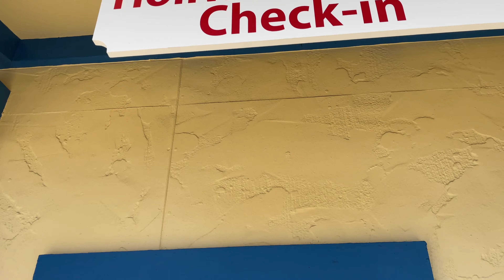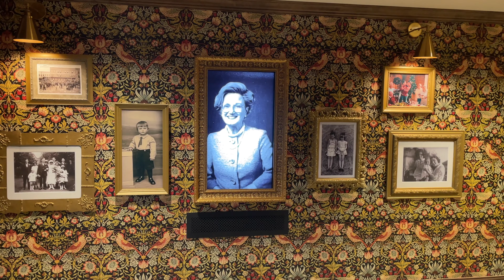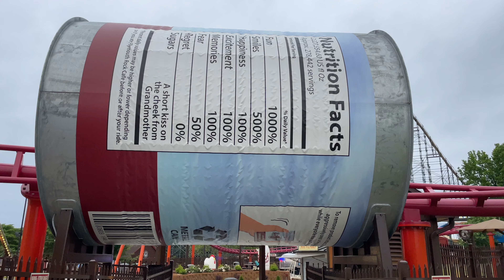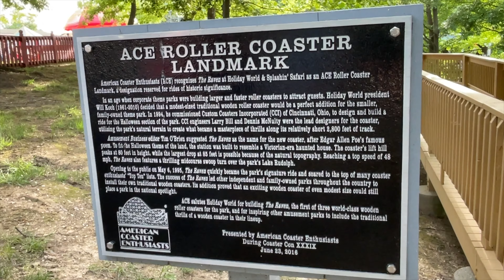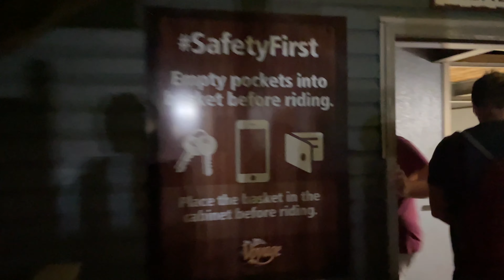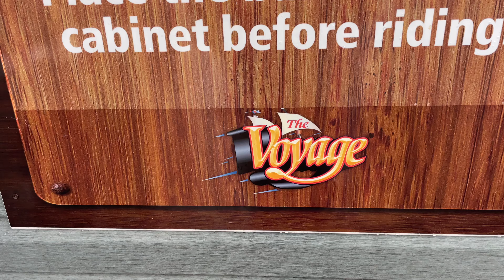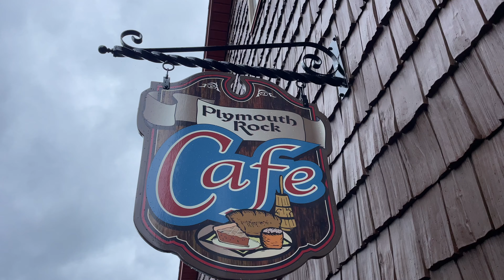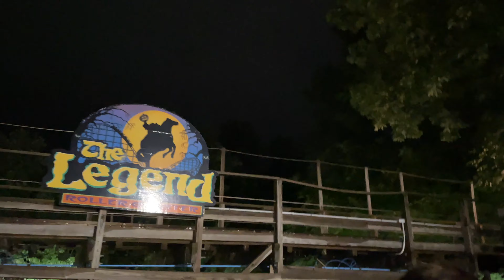Holiwood Nights at Holiday World After Hours Vlog 2024 | The Best Thoosie ERT Event!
Hold on to your hats and glasses, because THIS was an amazing weekend of new coaster credits, out of control laterals, new friends, and amazing airtime. This was my first year attending this incredible after hours ERT event, which brings together roller coaster enthusiasts from all over the world to take part in a nightly ritual of getting flying through the darkness of night on an out of control wooden coaster with NO trim brakes to slow it down. Its unlike anything I've ever experienced and cannot wait to do it again. There is no other roller coaster quite like The Voyage.

Special Thanks to @AtoZThrills for making sure we actually arrived.

Shout out to @EricSmoak for making sure we survived.